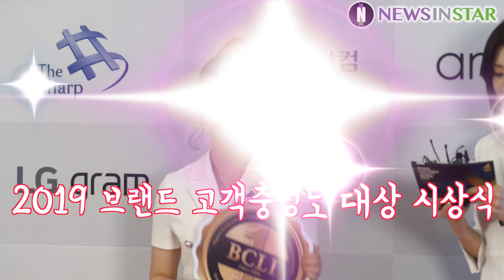190417 아이돌 아니고 연기돌 수상하는 김소혜, '2019 브랜드 고객충성도 대상' 시상식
17일 오후 서울시 영등포구 여의도 콘래드 서울에서 '2019 브랜드 고객충성도 대상' 시상식이 열려  연기돌 부문 수상자 김소혜가 참석해 포토타임에 포즈를 취하고 있다.